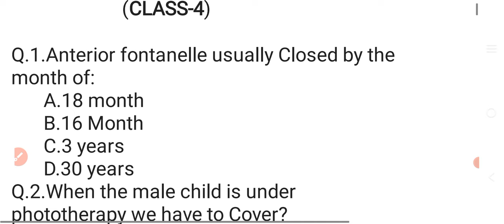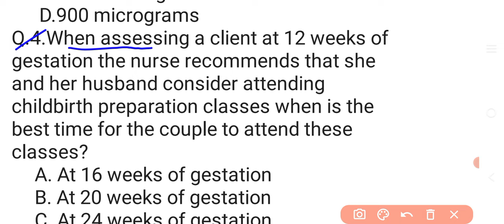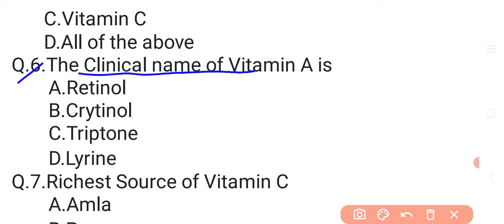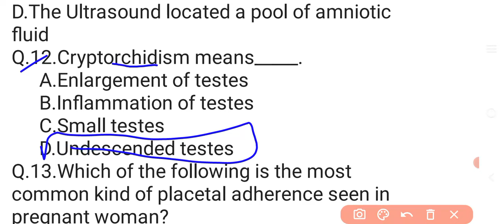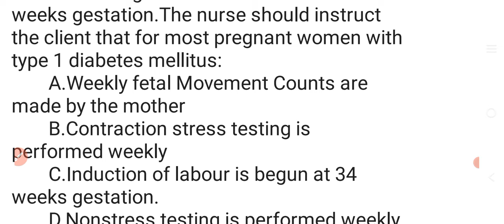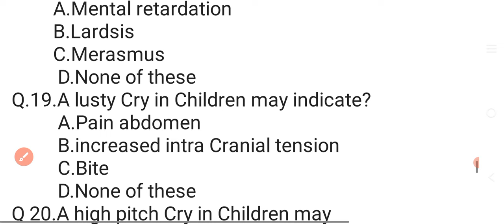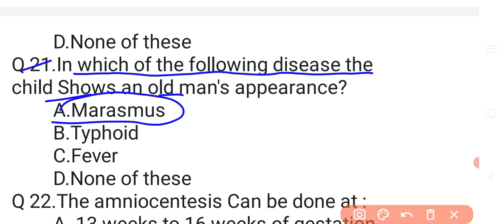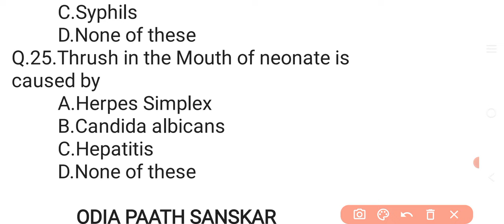OSSSC MPHW F ANM MCQ//CHILD HEALTH NURSING//CLASS-4//Important MCQ for students//🤔🤔🤔